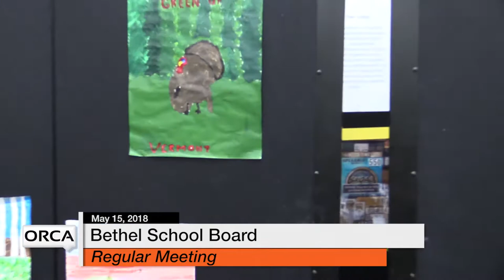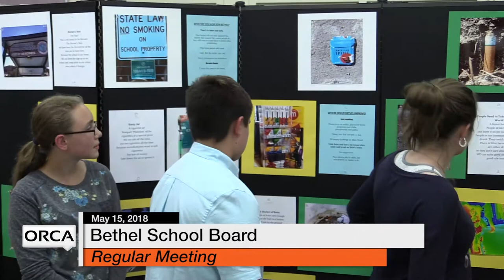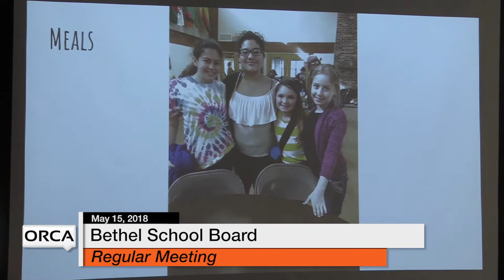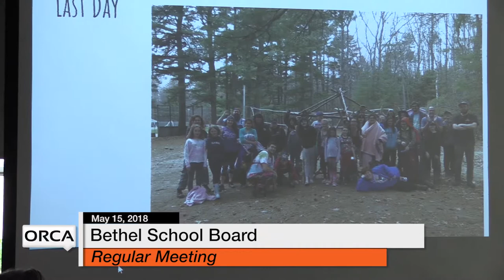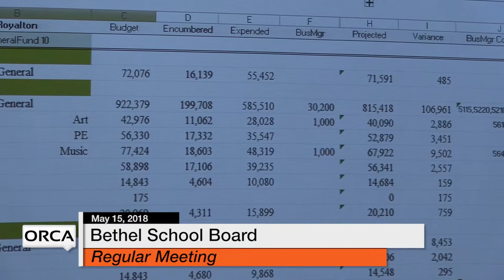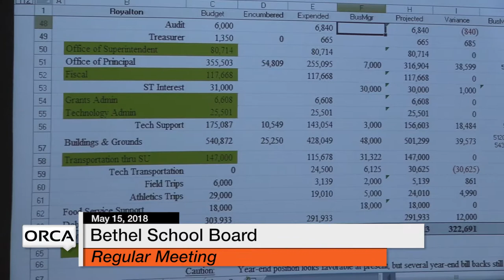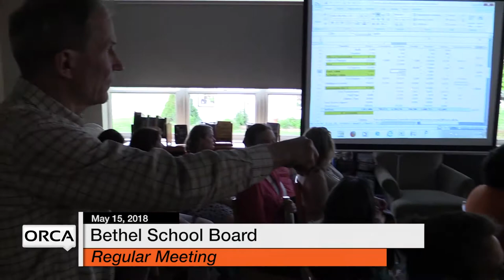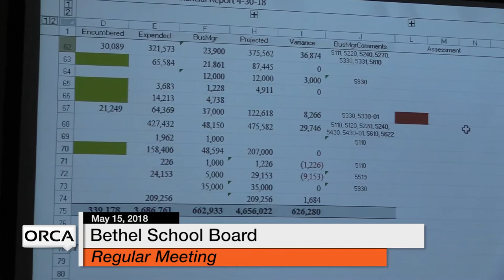Bethel School Board - May 15, 2018